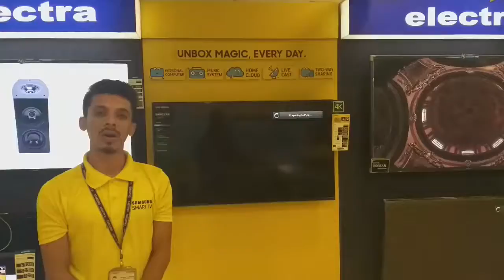Samsung R (UA-RU7100)series tv Speech.